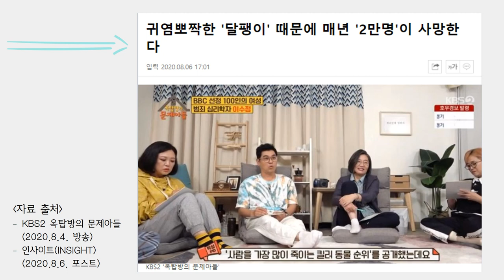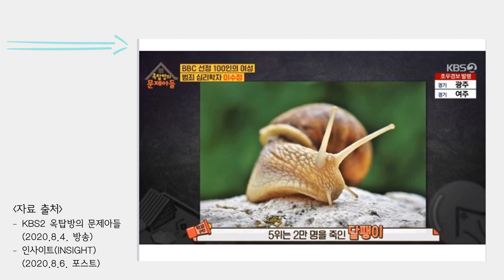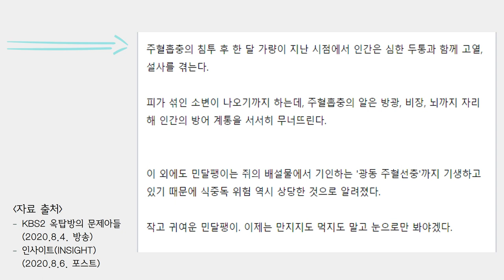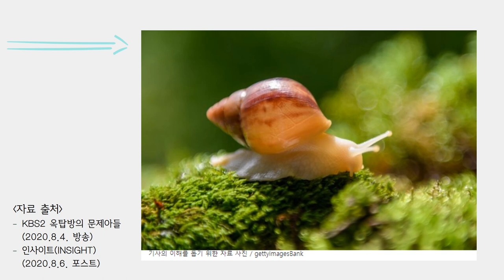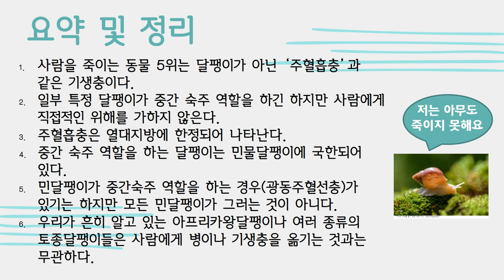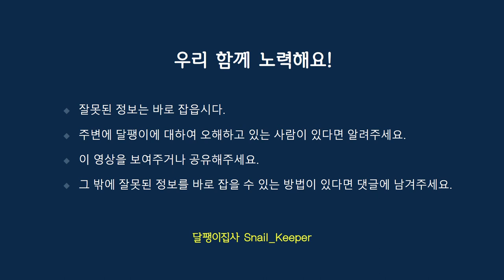[팩트체크] 달팽이가 사람을 많이 죽이는 동물 5위라고요? Are snails dangerous animal?